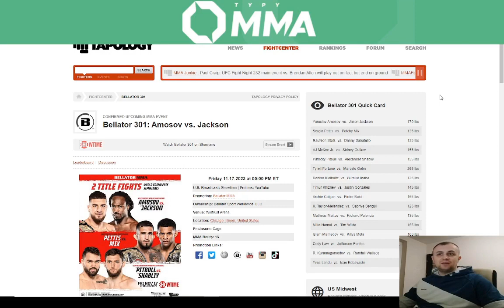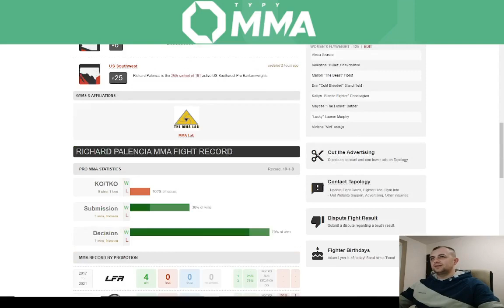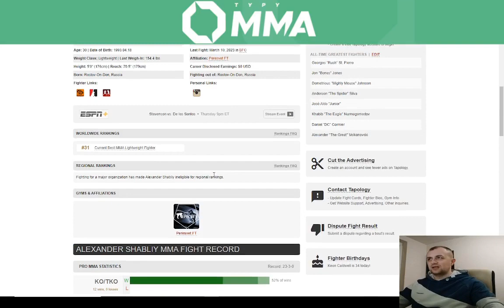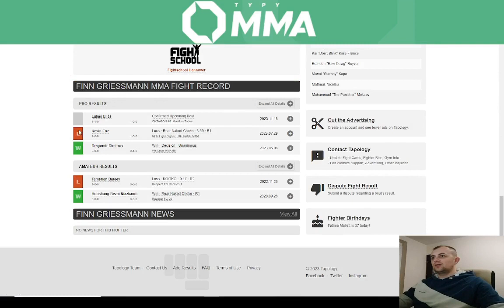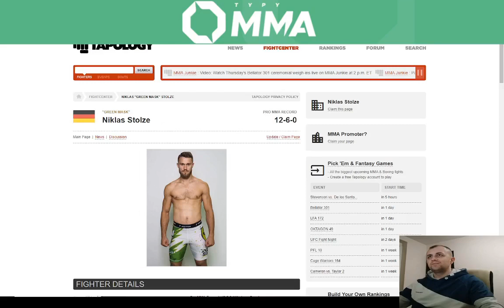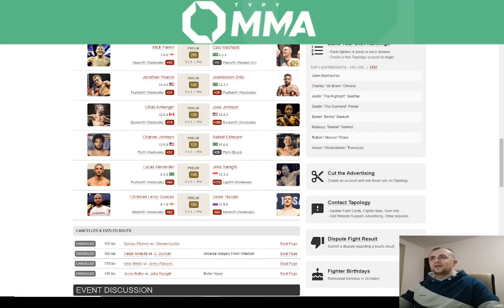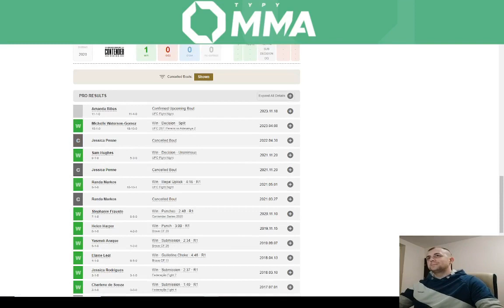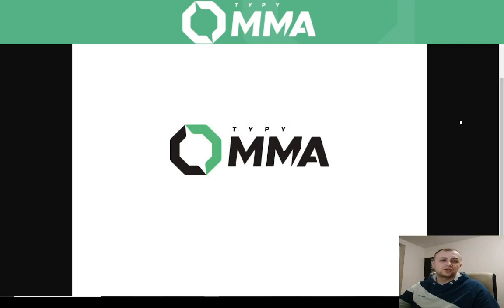Najciekawsze typy bukmacherskie weekendu #28 (BELLATOR 301, OKTAGON 49, UFC VEGAS 82)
Bukmacherska Sp. z o. o. to legalny bukmacher posiadający zezwolenie Ministra Finansów. Udział w nielegalnych grach hazardowych jest karany. Hazard związany jest z ryzykiem.

BELLATOR 301 [0:24]
OKTAGON 49 [24:31]
UFC VEGAS 82 [38:57]